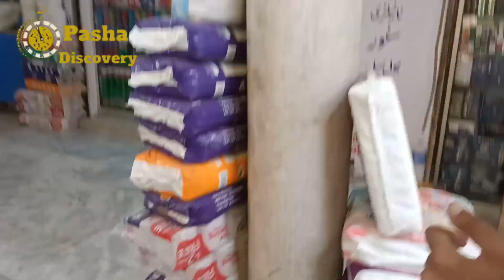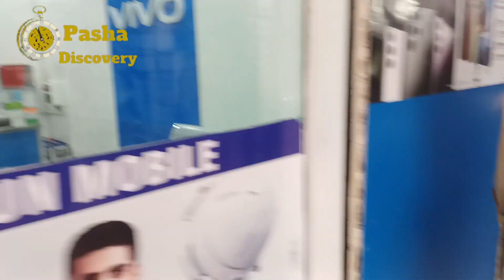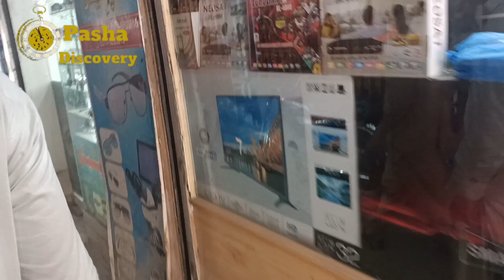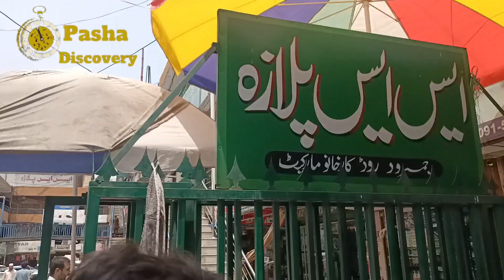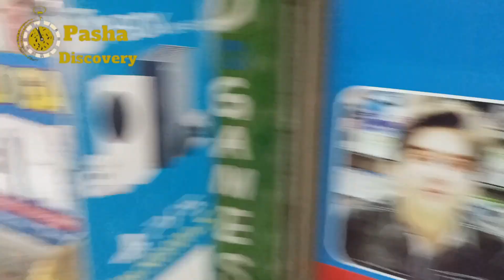Peshawar ke mashahor Karkhano Market |Karkhano Market Peshawar. Urdu/Hindi